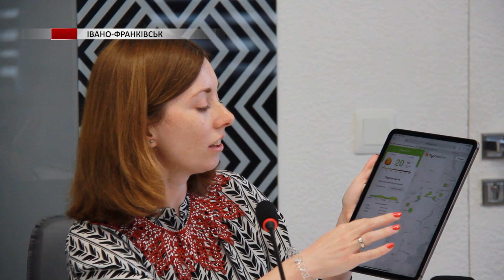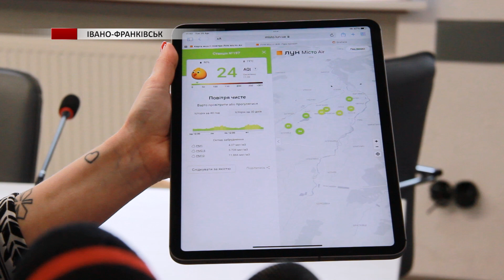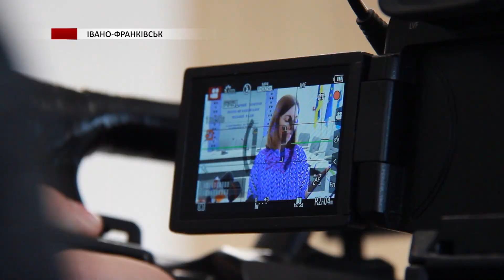В Івано-Франківську перевіряли якість повітря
Наскільки безпечне повітря яким ми дихаємо? Відповідь на це питання вирішила дати ГО ЛУН Місто.  Вона запустила цілу систему моніторингу якості повітря у 6-ти містах України. Одним із ниє є й Івано-Франківськ.